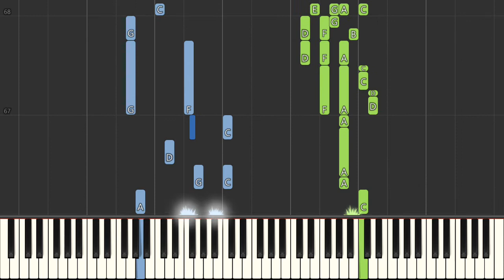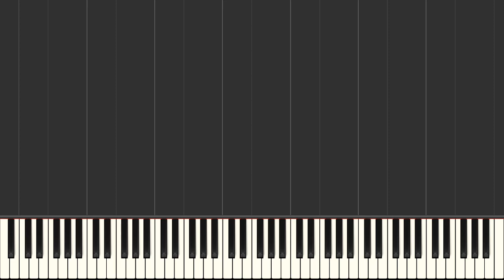A Marshmallow World Peter De Rose [Piano Tutorial] Synthesia